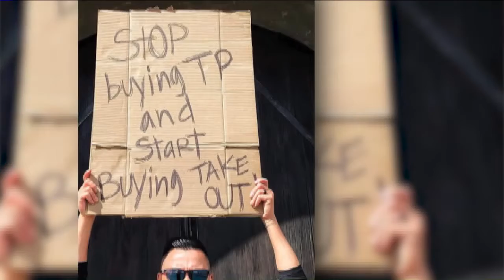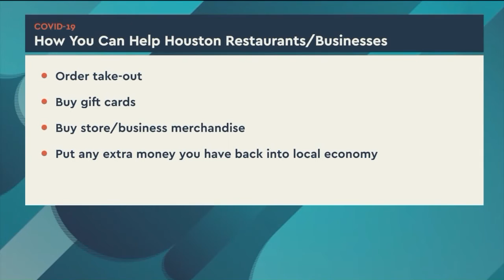Owner of Bosscat Kitchen, BCK shares ways to help the Houston community during Covid-19 outbreak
Trey Serna spoke to John Reed, the owner of Bosscat Kitchen & Libations and BCK – Houston Heights. He’s been in the business for a decade now, and gave us an inside perspective on what kind of impact COVID-19 is having on his business, what he plans to do, and why it’s still safe for you to go out and support local restaurants by ordering take out.

Originally Aired: March 19, 2020 on CW 39's Morning Dose
Story written & edited by: Trey Serna